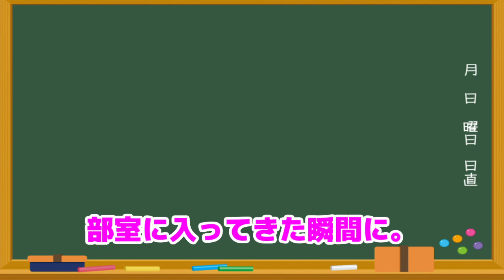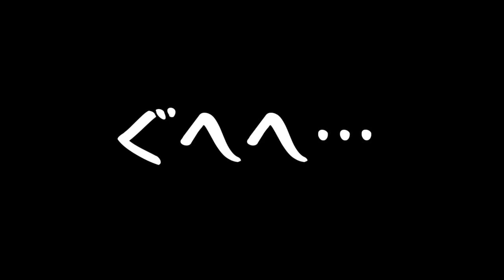【ゆかり先生劇場】ショートコント『初ドッキリ！』（VOICEROID劇場）